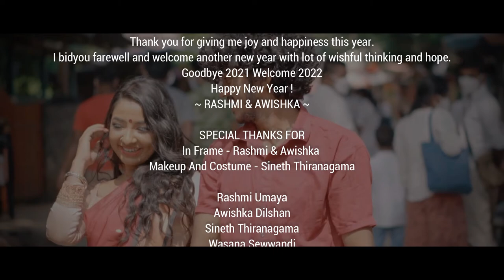Rashmi & Awishka Naanum Mayangaren Tamil Love Story Cover | நானும் மயங்குறேன் | Pawan Wickramasinghe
Thank you for giving me joy and happiness this year.I bidyou farewell and welcome another new year with lot of wishful thinking and hope.Goodbye 2021 Welcome 2022 Happy New Year !

~ RASHMI & AWISHKA ~

In Frame - Rashmi & Awishka
Makeup And Costume - Sineth Thiranagama

♪ Artist - Shehara Sandaruwan
♪ Lyrics - Nishitha Rayanveer
♪ Music Label - @Desawana Music
♪ Lyrics Video - @Mr. Pravish